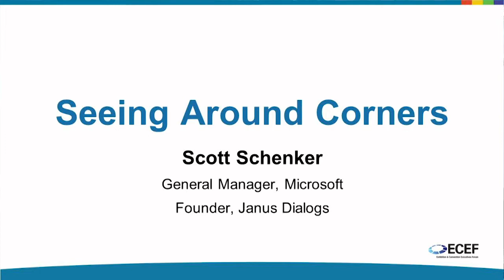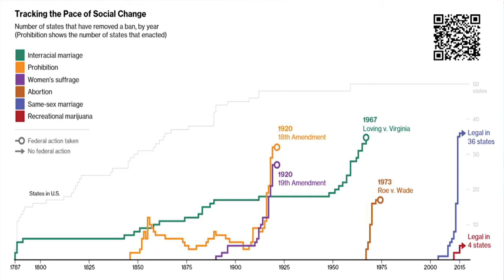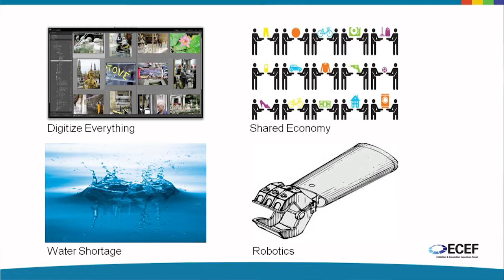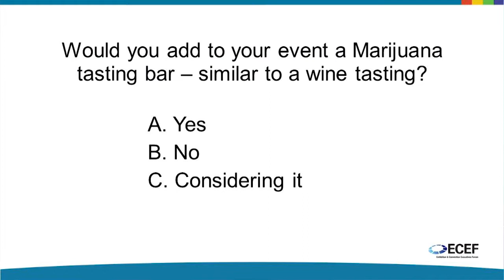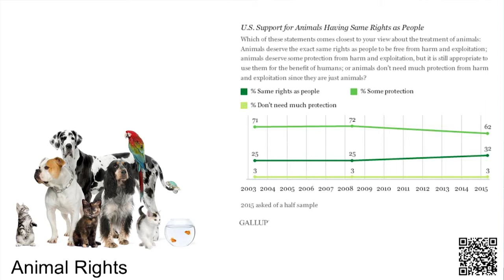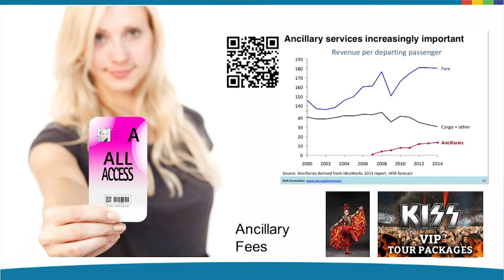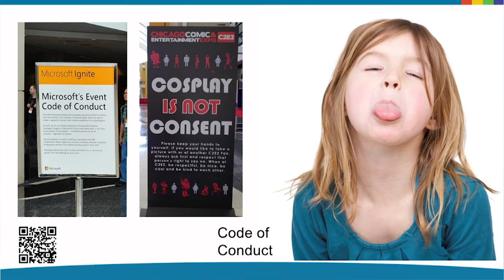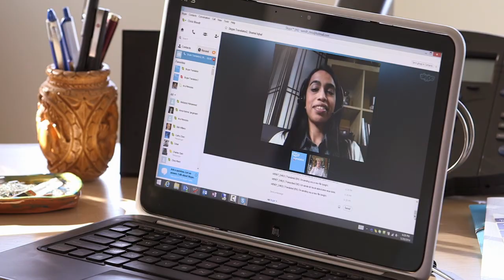Seeing Around Corners: How to Prepare for Changes | ECEF May 2015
Social norms, technology and the economy are under constant pressure. Small but meaningful changes that have the potential to disrupt our plans are advancing every day. Like pressure on a fault line, they can release small tremors or become major earthquakes.

From the decline of intermediaries to the growth in protests, the shocks will affect your event, your attendees, and your business. How can you be ready for the inevitable and the unknown?

Scott Schenker shares the success strategies he has used around the world to help you anticipate the worst, while preparing for the best.